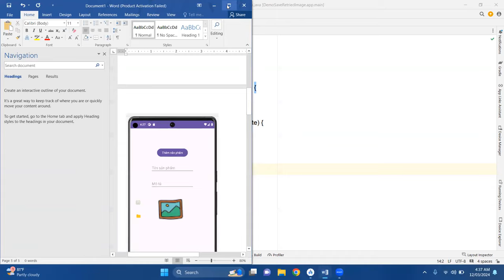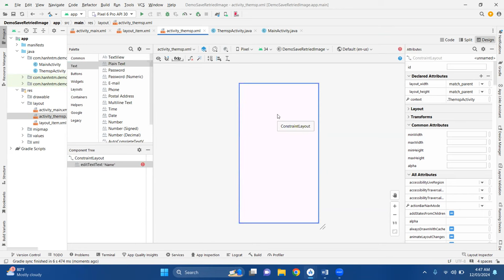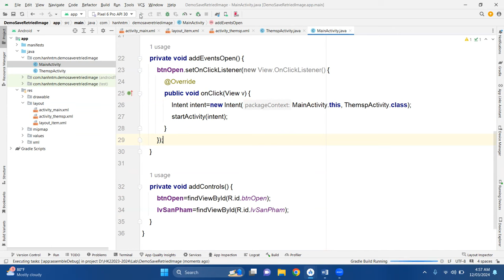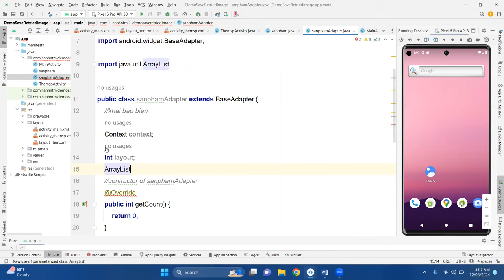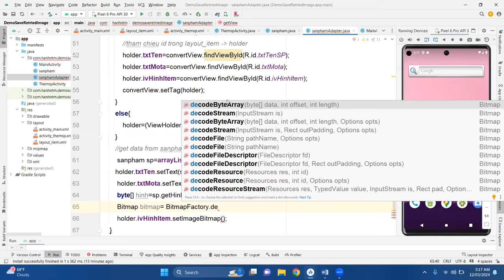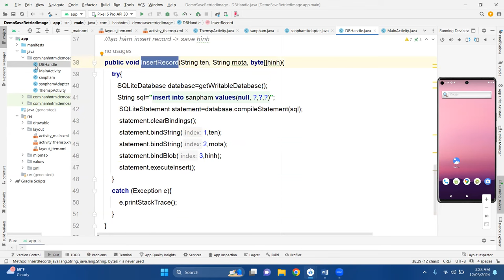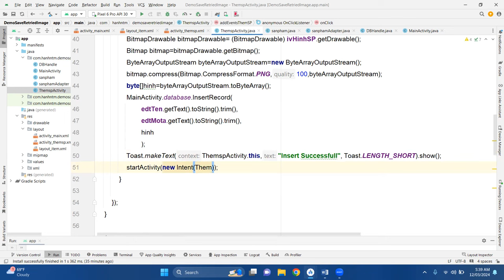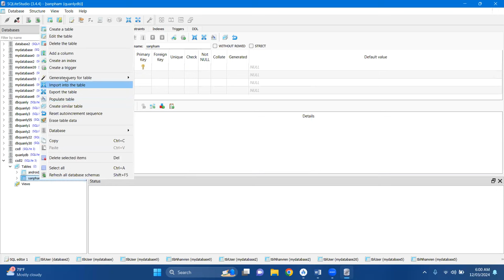Save and get Image with Sqlite